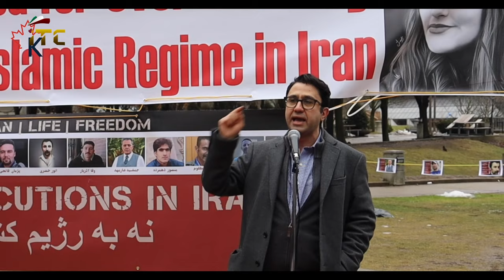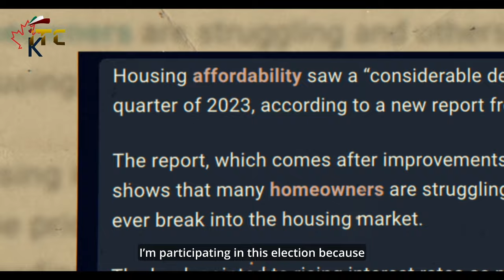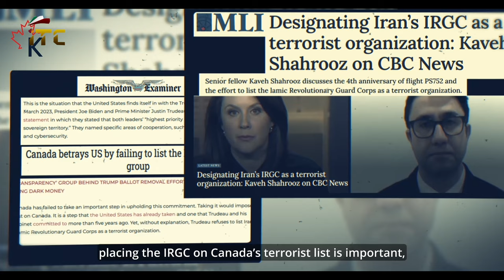گفتگو ویژه با کاوه شهروز کاندیدای حزب محافظه‌کار کانادا در شهر ریچموندهیل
میربان برنامه, ا. افشین جم کنشگر سیاسی و فعال حقوق بشر
میهمان برنامه, کاوه شهروز - حقوقدان و فعال سیاسیو حقوق بشر